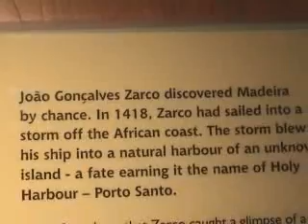VAGABOND ATLANTIK 2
s/y VAGABOND'un Dünya Turu
İkinci Bölüm: ATLANTİK
Funchal, Madeira